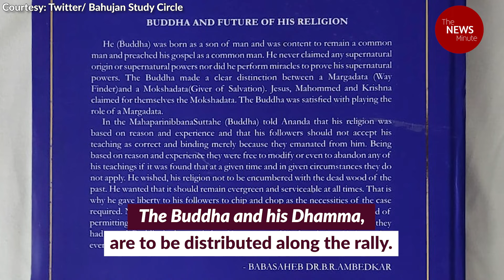Why King Ashoka came to Chennai: An Ambedkarite Dhamma Rally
On Thursday, October 5, a 10-foot high statue of King Ashoka rolled into Chennai from Puducherry. The statue, made in Tamil Nadu’s Nagapattinam district, is on its way to the Deekshabhoomi–a site of great significance–where Dr Ambedkar alongside nearly half a million Dalits, converted to Buddhism. The Ashoka-Ambedkar Dhamma Yatra, as this rally is called, is organised by the Buddhist Fraternity Council. Beginning in Kerala, the rally reached Chennai on its sixth day and is set to cross into Andhra Pradesh, Karnataka until coming to its final resting place the Deekshabhoomi at Nagpur, Maharashtra.